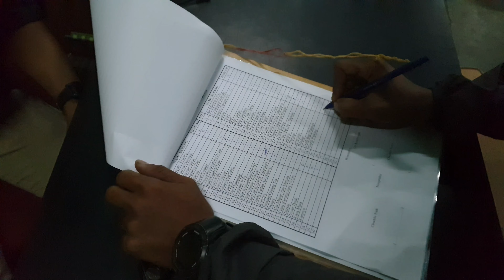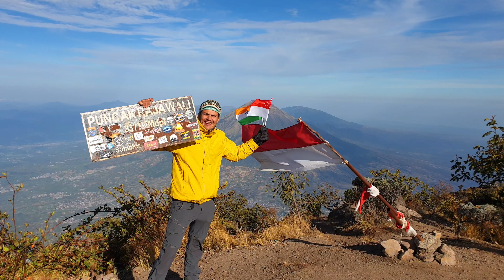Gunung Sumbing via Garung 3371m, 8 hours Non stop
This huge mountain is separated from its similarly conical neighbour, Gunung Sindoro, by the Kledung Pass (1,404m) and is the second highest peak in Central Java at 3371m. It is most commonly climbed from north from the basecamp at Garung village which is very near to Kledung and it can be reached in around 3 hours by taking the shuttle car from semarang airport. I used a very good transport company called new trans (Benny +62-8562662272) who helped me from airport to base camp and back at very affordable price.

I did this as part of my overnight climb challenge for sindoro and sumbing. I started 1 am in night and was back around 9 am. I found it very steep and interesting in terms of various difficult sections you need to technically negotiate to reach the true summit. There are tremendous views of sindoro, merbabu, merapi, slamet and other smaller gunungs.

Song credits

Artist: Culture Code, KARRA, James Roche
Licensed to YouTube by: AEI (on behalf of NCS); Ultra Publishing, LatinAutor, ASCAP, Featherstone Music (publishing), EMI Music Publishing, and 8 Music Rights Societies

About us
We are Mayur, Gayatri and Om residing in sunny Singapore. Amongst us we have an Indian who grew up in India, a Singaporean ceylonese who spent decade of her life in Australia and lastly our son, a true born citizen of the mixes, half Indian, half ceylonese and very Singaporean.
Our videos mainly consist of mountain climbing trips, some solo journeys but mostly of our family of 3. We thrive with each others company on our road less travelled in our own unique style. We really love off the beaten kind of adventures, eating local food, meeting ethnic tribes, going back in time with some historical sites and simply getting lost. Being in corporate job for the daily survival, our dream here is to inspire people to explore this beautiful world and realise that there is more in life than just 9 to 5.